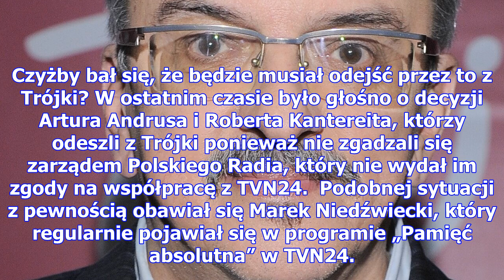Marek niedźwiecki znika z tvn24. nie chciał ryzykować?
Marek Niedźwiecki, legendarny dziennikarz radiowej Trójki, od kilku lat współpracował z TVN24 przy p...